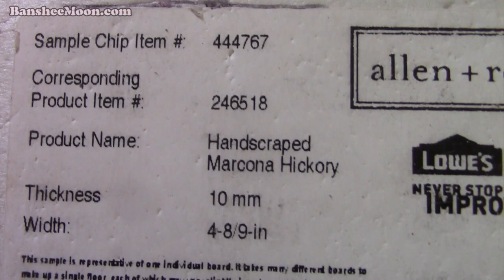Exoman and Farm Girl Work on the Laminate Flooring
Exoman and Farm Girl work on Laminate Flooring. Out with the old floor in with the new